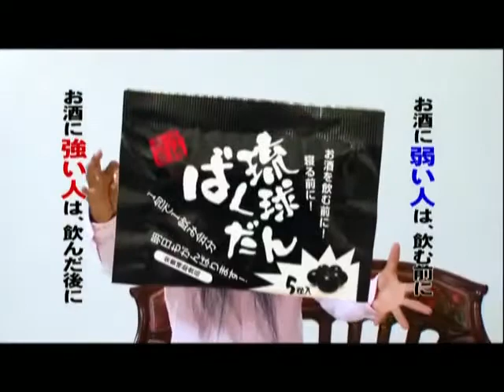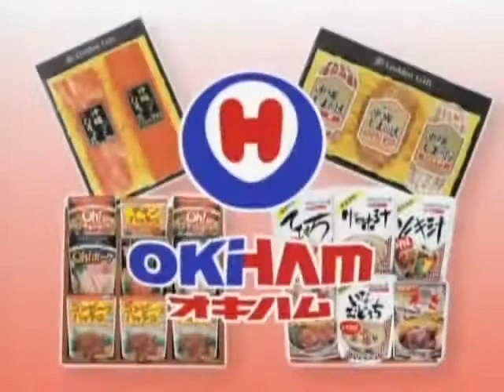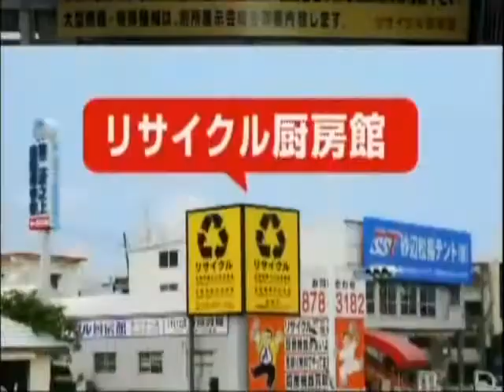Assortment of Okinawa CM 2010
Recording by: Emuon
CM = commercial 集
沖縄のCM詰め合わせ 2010年
適当に拾った動画を詰め合わせました
作成時最新のCMからちょっと古めのCMまで入ってます